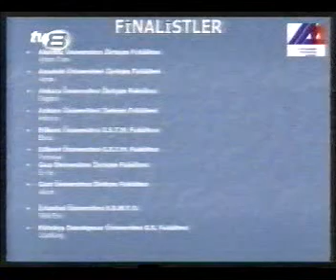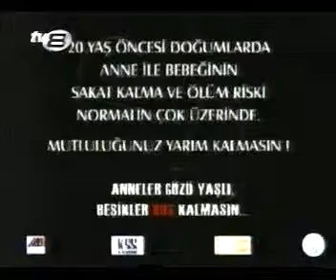REClamlar, Hayri Cem, IAA Üniversiteler Arası Reklam Yarışması, Çocuk Gelinler, 27 Mayıs 2004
IAA'nin 2004 yılında çocuk evliliklerini konu alan reklam yarışması
Hayri Cem'in hazırlayıp sunduğu REClamlar programı, Ekim 2003 ile 13 Ocak 2005 tarihleri arasında TV8'de yayınlandı.